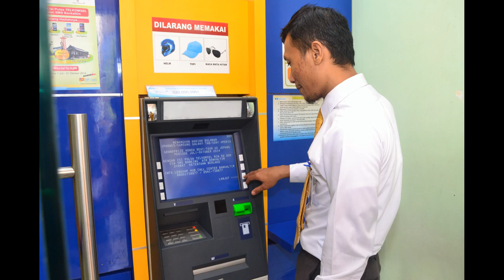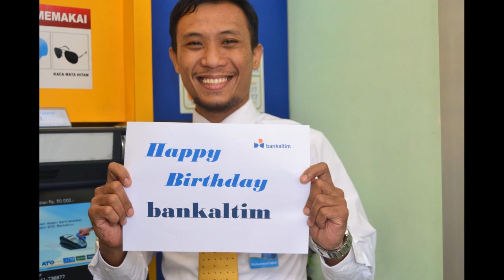Corporate Jingle Bankaltim - Cabang Syariah Balikpapan